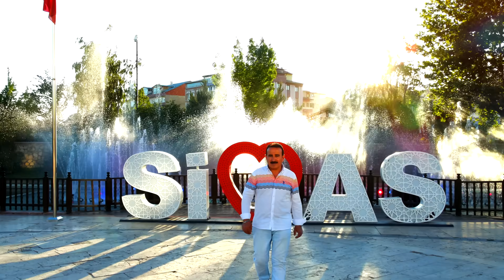Mustafa Karagöz - Derdin Ne Senin (Official Music Video)✔️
Dinle, Damar Türküler, Seçme Türküler, Türk Halk Müziği, Türkülerimiz Sevda Türküler, Gönülden Türküler, İçinizi Yakacak Ağlatan Dertli Türküler, Karışık Damar Türküler Uzun Hava Türküler Karışık Türküler Duygusal Türküler Türkü Dinle Seçme En Güzel Baba Türküler En Çok Dinlenen Türküler Yeni Köy Türküleri Yüreği Yananlara Ağlatan Türküler, Uzun Havalar Türküler, Karışık Türküler Yürek Yakan Sevda Hasret Ve Gurbet Türküleri Karışık Seçme Damar Türküler Huzur Veren Özenle Seçilmiş Duygusal Hasret Sevda Ve Umut Yüklü Türküler Yeni Damar Türküler Hasret Kokan Seçilmiş Karışık Ayrılık Sevda Gurbet Türküleri Yepyeni Türküler, Acıklı En Güzel Türküler Yeni#keşfetbeniöneçıkar şfet